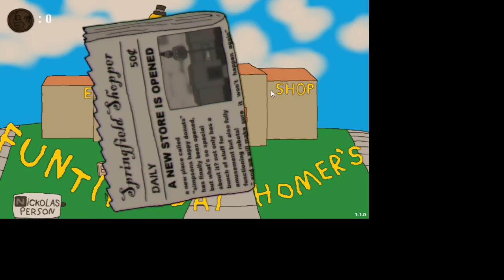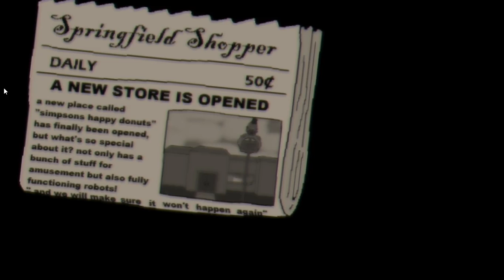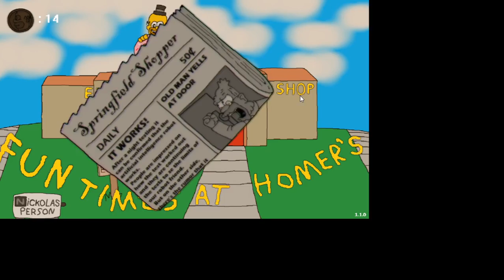Plush Plays S2 E7 Fun Times at Homer's Part 1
Ya I will now play this game with a side of YEET sauce

Also I will fix the issue with how the screen is too small